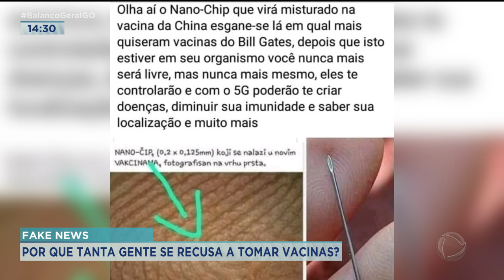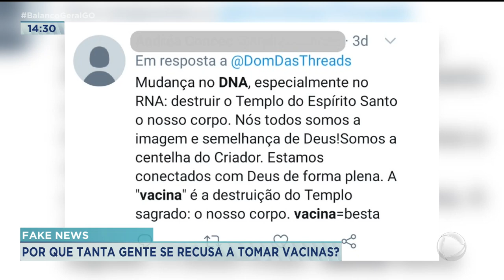FAKE NEWS: POR QUE TANTA GENTE SE RECUSA A TOMAR VACINAS?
MESMO COM UMA PANDEMIA QUE MATOU MILHARES DE PESSOAS NO MUNDO, MUITA GENTE SE RECUSA A TOMAR A VACINA CRIADA PARA COMBATER A COVID-19. MAS O QUE ESTÁ POR TRÁS DESTA RECUSA? FALTA DE INFORMAÇÃO? OU UMA INFORMAÇÃO COMPLETAMENTE DISTORCIDA, VINDA, PRINCIPALMENTE, DOS GRUPOS DE INTERNET?